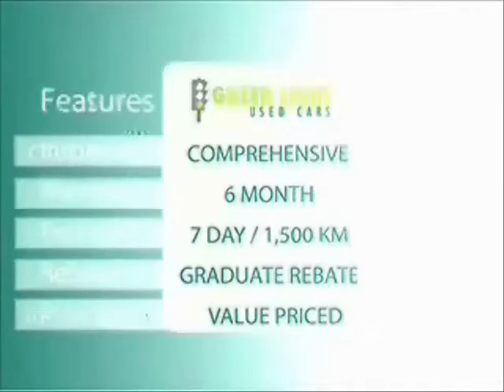32564A NH cube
Nissan Cube